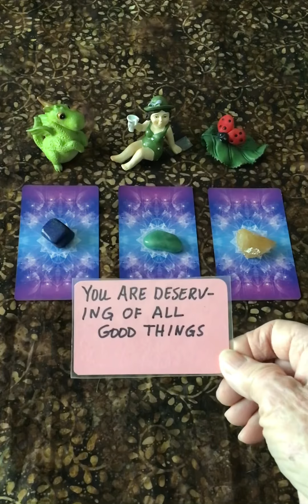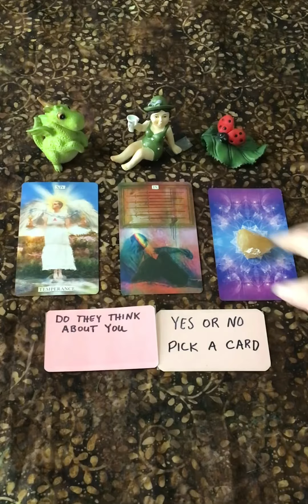DO THEY STILL THINK ABOUT YOU. 💕❤️💜🥰😘🔮🧐 TIMELESS YES OR NO PICK A CARD.